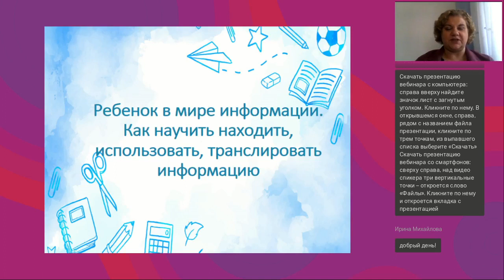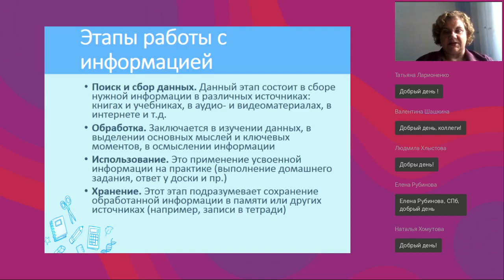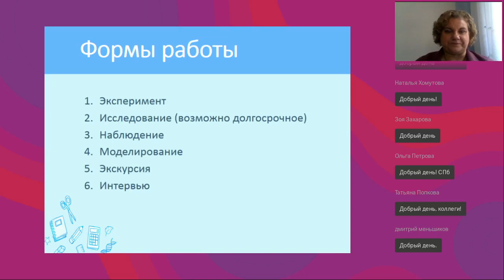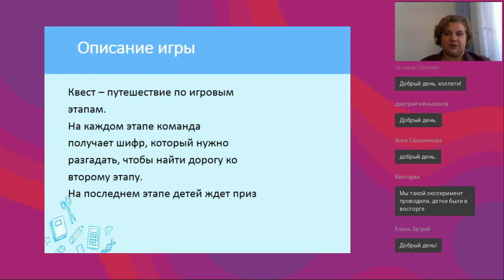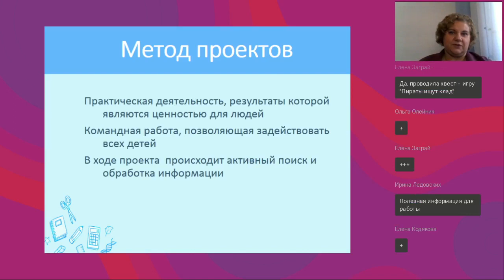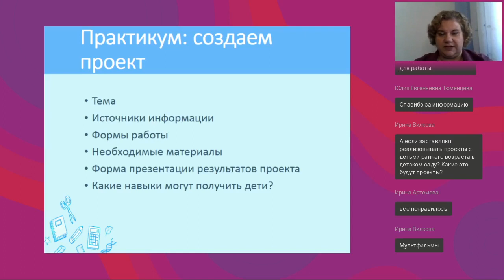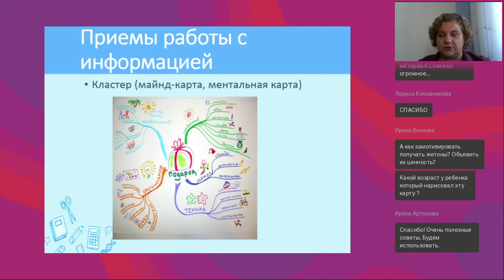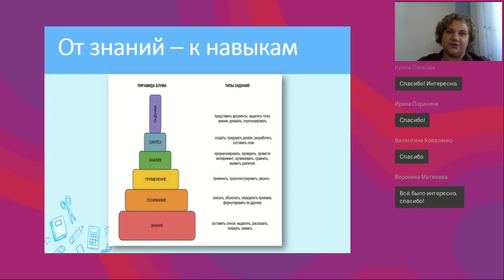Ребенок в мире информации Как научить находить использовать транслировать информацию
Вебинар
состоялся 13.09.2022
Ведущая вебинара:

Поток информации в современном мире увеличивается с каждым годом, и ребёнок с самого раннего возраста погружён в мир информации. Она поступает из самых разных источников и может быть использована ребенком без особых препятствий. В то же время, современные дети, получая огромный объем информации, не могут её использовать для своих практических действий. У детей нет навыка осознанной работы с информацией. Для того, чтобы она послужила на пользу человека, нужно уметь разобраться в источниках информации, отличить нужные данные от случайных, сохранить полученные знания и применить для достижения своих целей. А для этого ребенку нужна помощь взрослого человека. Вебинар посвящён практическим вопросам формирования информационной культуры у детей дошкольного и младшего школьного возраста.